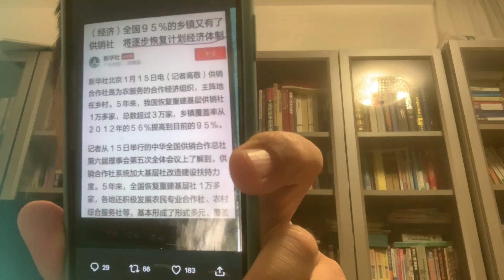新華社公開宣稱：全中國即將全面恢復計劃經濟（不再遮遮掩掩，而是大張旗鼓明火執仗）個人👤的自由🆓大幅度限縮，第二次文革的號角📯響起！！！！！！！！明白人聰明人趕緊做好應變準備吧！！！！！！！